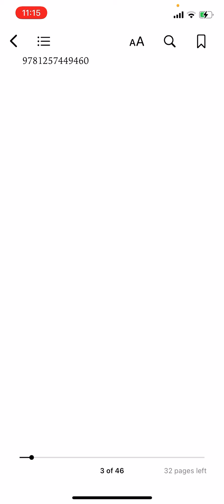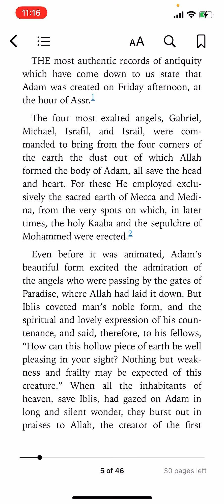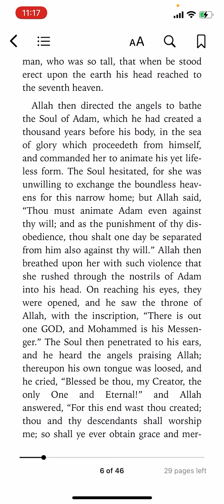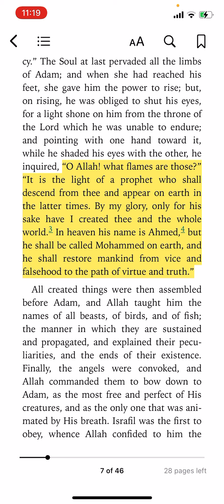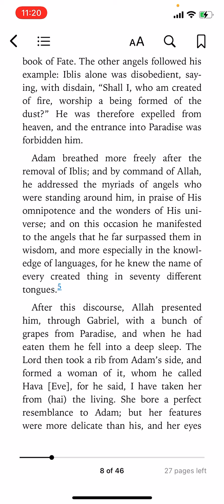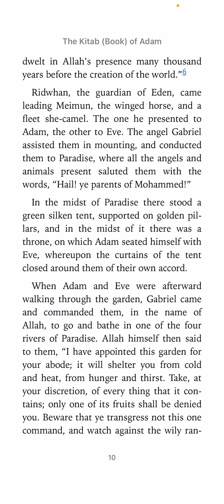Hidden story of Adam and Eve